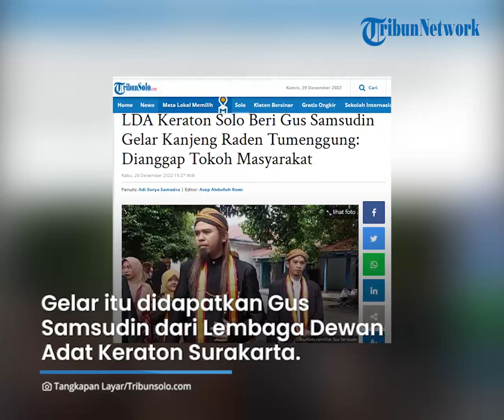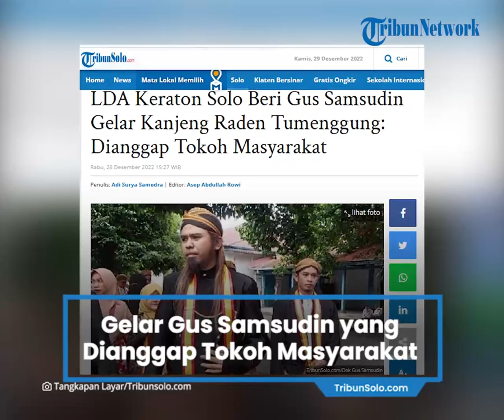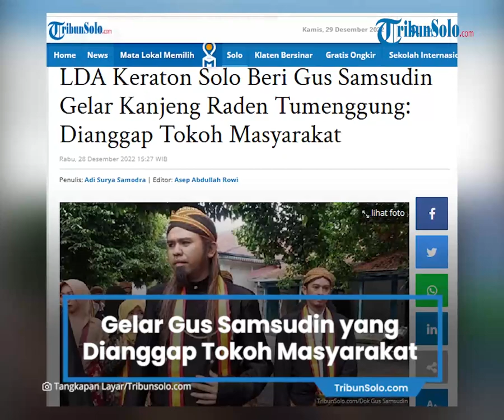Gelar Gus Samsudin yang Diberikan LDA Keraton Solo, Dianggap Tokoh Masyarakat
TRIBUNSOLO.COM, SOLO - Pemilik Padepokan Nur Dzat Sejati, Samsudin Jadab atau Gus Samsudin rupanya baru saja mendapat gelar bangsawan Kanjeng Raden Tumenggung (KRT).

Gelar tersebut didapatkan Gus Samsudin dari Lembaga Dewan Adat (LDA) Keraton Kasunanan Surakarta Hadiningrat.

Ketua LDA, GKR Wandansari Koes Moertiyah atau Gusti Moeng memberikan langsung gelar bangsawan itu.

Gus Samsudin awalnya telah mendapat gelar Raden Tumenggung Samsudin Condrodipo.

Kini gelarnya berubah menjadi Kanjeng Raden Tumenggung Samsudin Condronegoro.

Gusti Moeng mengatakan gelar KRT diberikan kepada Gus Samsudin saat November 2022.

Alasan pemberian gelar, menurut Gusti Moeng, karena Gus Samsudin merupakan tokoh masyarakat.

"Dia sebagai tokoh masyarakat di lingkupnya," kata dia kepada TribunSolo.com, Rabu (28/12/2022).

"(Pemberian sebagai) kepercayaan dan penghargaan dari Keraton, biar (dia) semakin baik dan berbuat untuk masyarakat," tambahnya.

Prosesi mendapat gelar KRT sudah dibagikan Gus Samsudin di kanal Youtubenya pada 17 Desember 2022. (*)

Artikel ini telah tayang di TribunSolo.com dengan judul LDA Keraton Solo Beri Gus Samsudin Gelar Kanjeng Raden Tumenggung: Dianggap Tokoh Masyarakat,